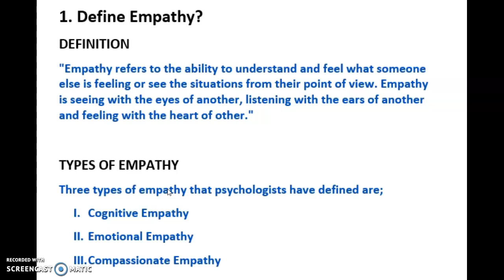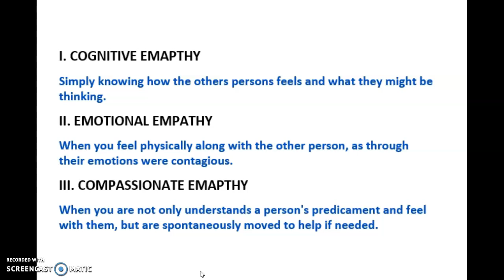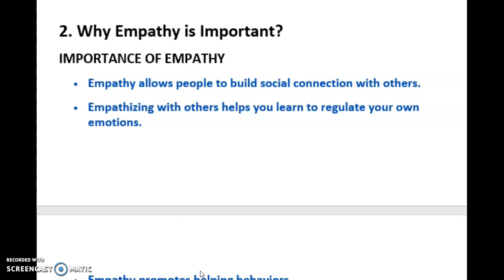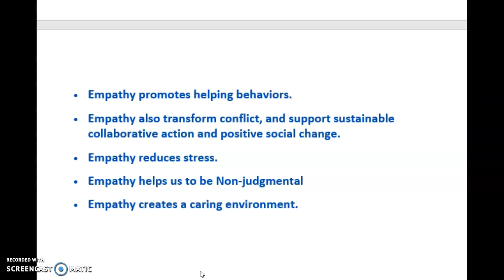empathy definition types and importance